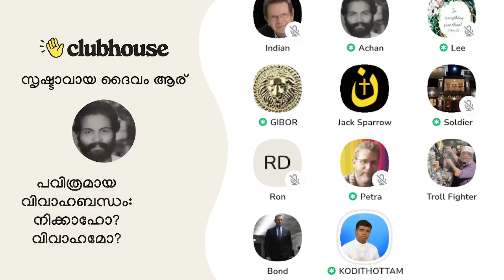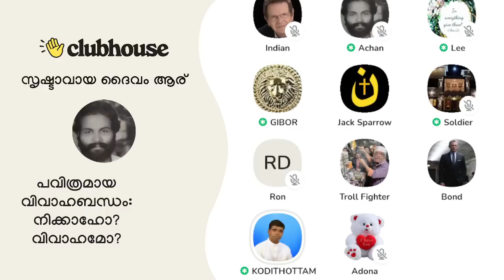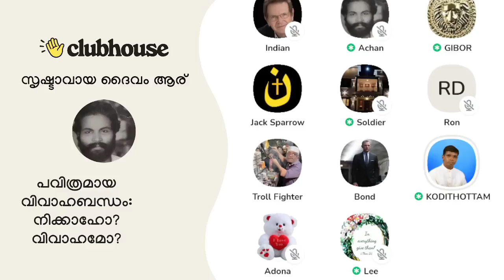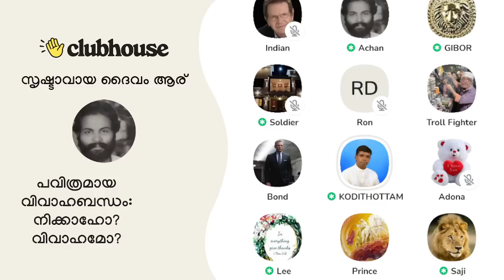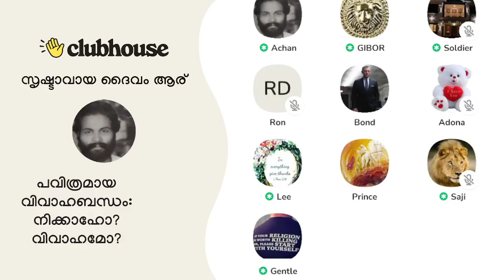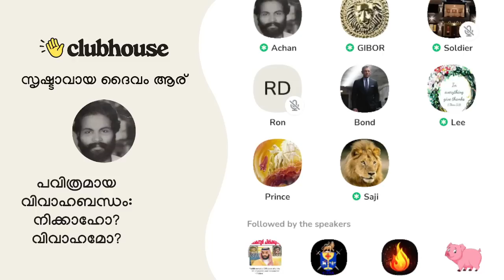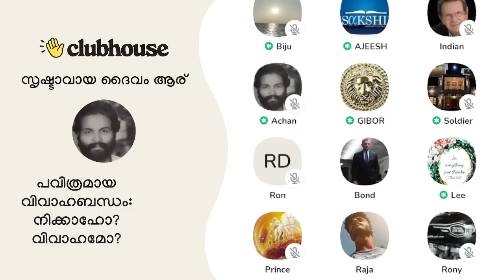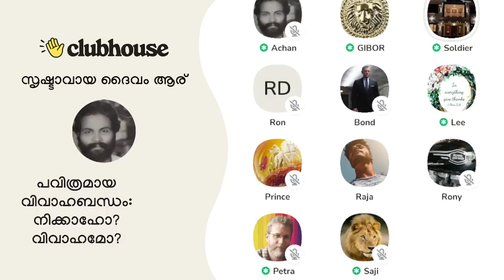ഇസ്ലാമിലെ കൈകൊണ്ട് ചെയ്യുന്ന 'നിക്കാഹ്'!! Anil Kodithottam | Clubhouse Malayalam Discussion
ഇസ്ലാമിലെ കൈകൊണ്ട് ചെയ്യുന്ന 'നിക്കാഹ്'!!  Anil Kodithottam | Ajeesh | Petra Jimmy | Soldier | Achankunju | Lee Sister | Clubhouse Malayalam Discussion